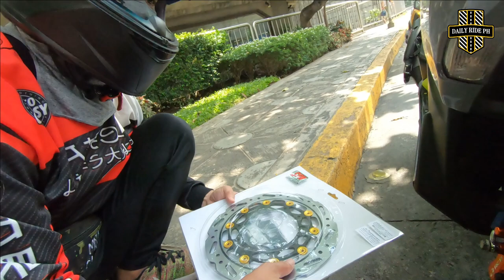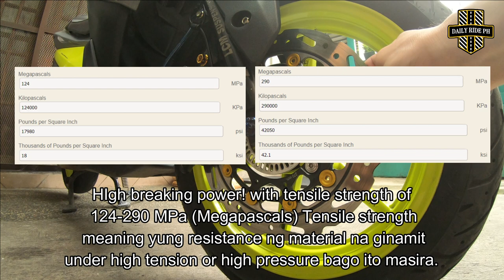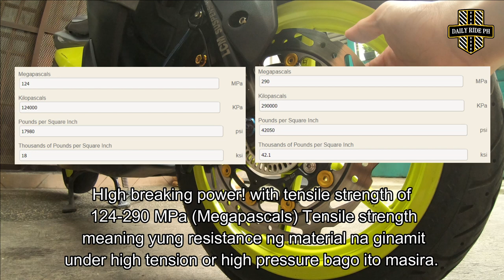RCB S3 CALIPER, RCB E3 BRAKE MASTER and SPN FLOATING DISC REVIEW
PRODUCT REVIEW OF OUR
1. RCB E3 BRAKE MASTER
2. RCB S3 BRAKE CALIPER
3. SPN OVERSIZE FLOATING DISC

NOTE: Everything is already tested for more than 3k Odo. For me it already proves its use and durability.